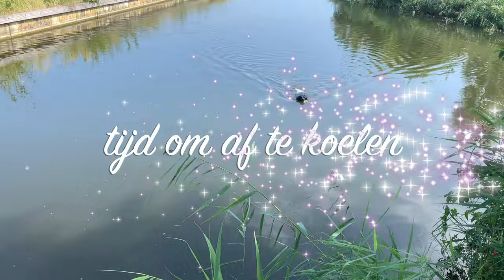De bal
Laika en haar tennisbal